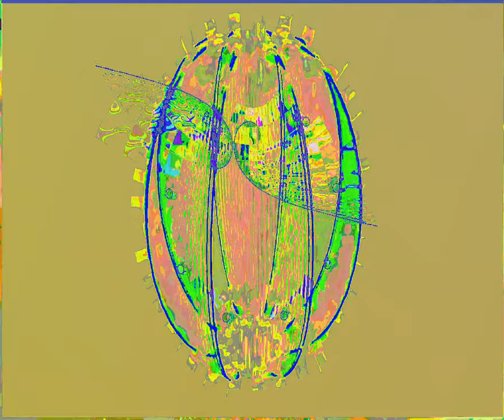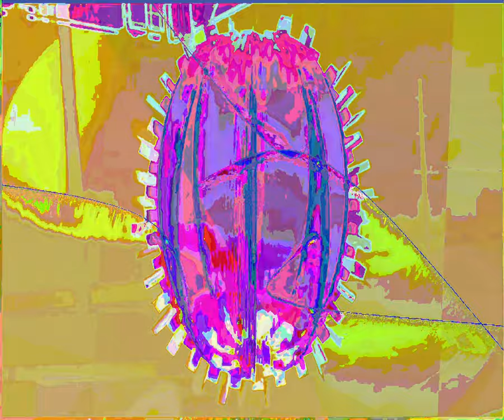[EPILEPSY WARNING] Movie 23 09 09 00h07m33s